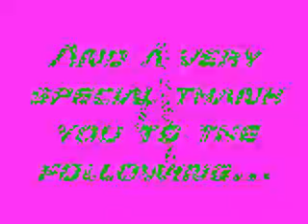MY First Shout OUT!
YES ALL 28 of YOU! Each and everyone of you are very Special to me